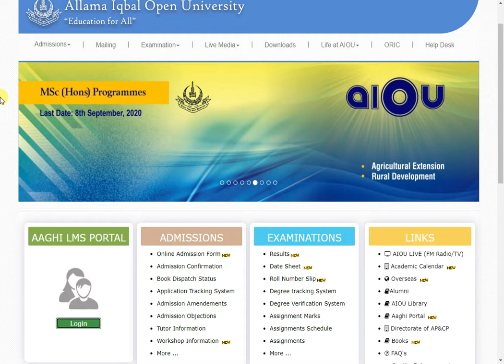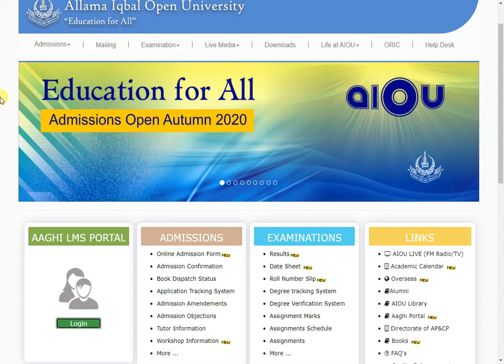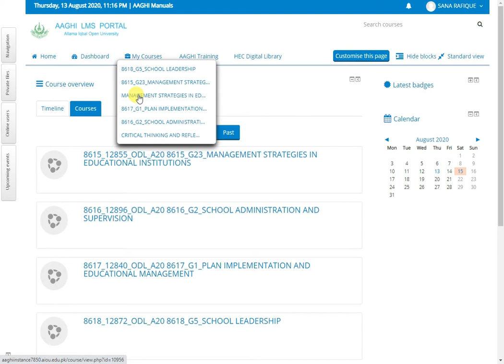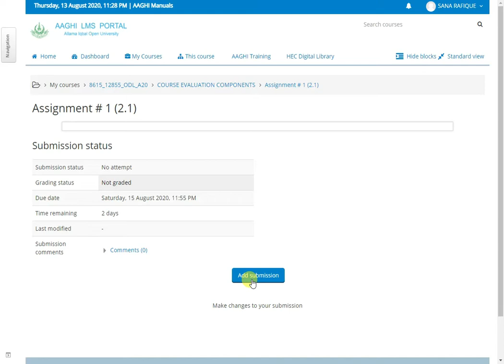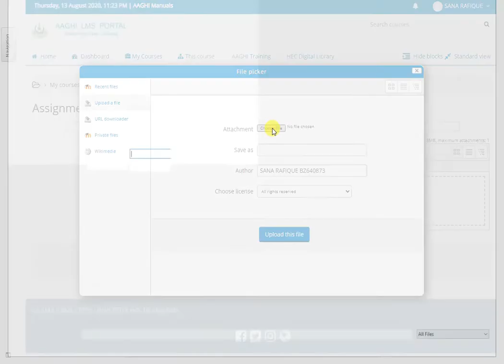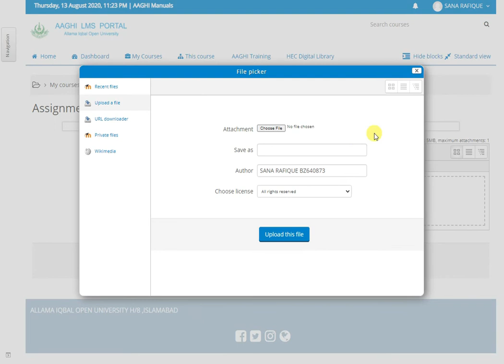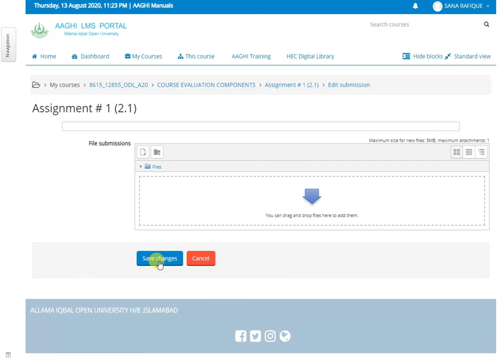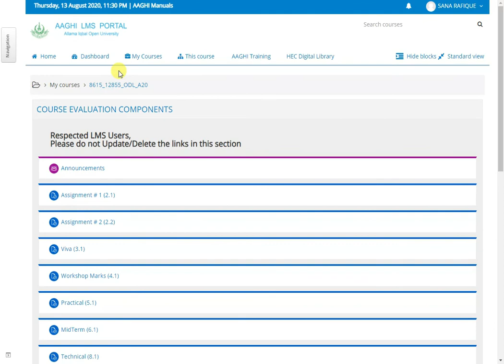How To Upload Assignment At LMS (Aaghi Portal) with sir salman ali